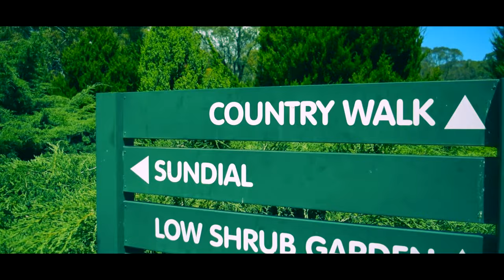Garden Adventures | by Ryan Dillon | Short Film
Big things to come.

I give full credit of the song 'what they want' to its producer Russ, please go check out his music and support him.